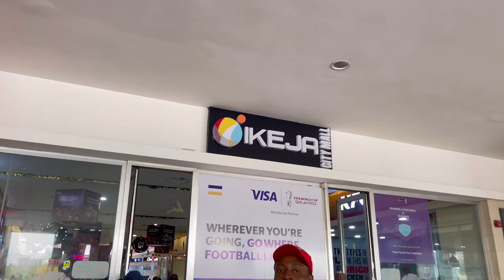Weekly Vlog: Christmas In Lagos + Club Brawl + Trying Snail 🐌 For the First Time & More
My Fav Brands:
VanityVault.com
TheManeFetish.com

Check out this page from TripleBlessxd with the AMAZON Items in this video.

Business ONLY Mailing Address:
1800 S Loop 288
Ste 396-661

Song In My Outro: Half Rich x Jada Ali ft Louie Ray & Rio

Intro: 00:00
Sightseeing In Kaduna: 01:28
Finally In Abuja: 02:45
Abuja Night Life: 04:52
Exploring Kajobi Boat Club: 06:49
Yard Party: 08:49
Expanding Our Taste Pallet: 09:46
Shopping In Lagos: 12:11
Merry Christmas: 13:31
Night out In Lagos (Mainland): 17:14
Club Brawl Storytime: 17:50
Outro: 28:20